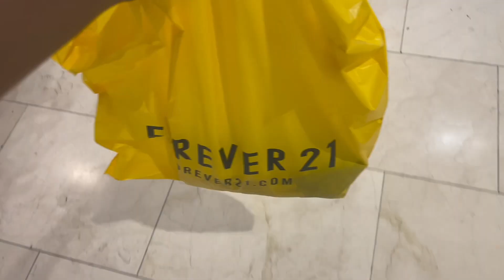Day in my life|solo date, shopping, mid food